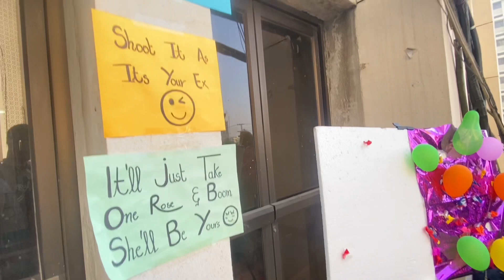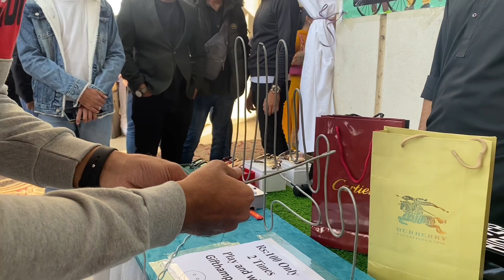I Shoot My EX at NUML UNIVERSITY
Hi! I’m tabish khan niazi. On my channel, you will find interesting vlogs. I love vlogging and sharing my experiences with you.

Allah hafiz